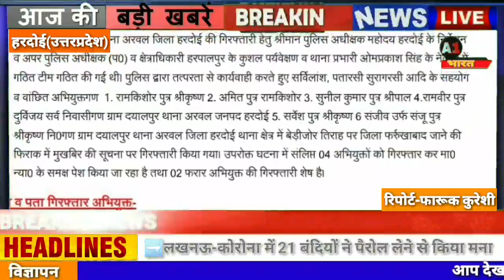गैर इरादतन हत्या के चार अभियुक्त गिरफ्तार कर भेजे गए जेल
गैर इरादतन हत्या के चार अभियुक्त गिरफ्तार, भेजे गए जेल

अरवल : बीते कुछ दिनों पूर्व थाना क्षेत्र के गांव में कुछ लोगों द्वारा एक व्यक्ति को मामूली विवाद में मारपीट कर घायल कर दिया गया था ,जिसकी उपचार के दौरान मृत्यु हो गई थी। घटना के संबंध में पुलिस द्वारा मुकदमा दर्ज कर अभियुक्तों की तलाश की जा रही थी।शानिवार को अरवल  पुलिस द्वारा चार अभियुक्तों को गिरफ्तार कर जेल भेजने की कार्रवाई की गई।